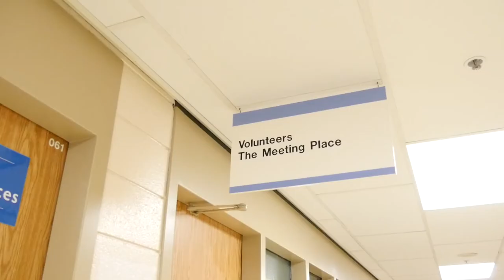Doc Stars: Dr. John Morrell